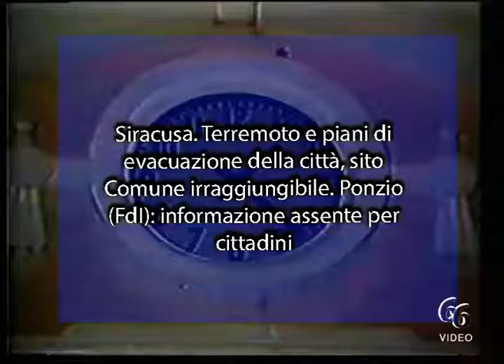Siracusa Terremoto e piani di evacuazione della città, sito Comune irraggiungibile Ponzio FdI info